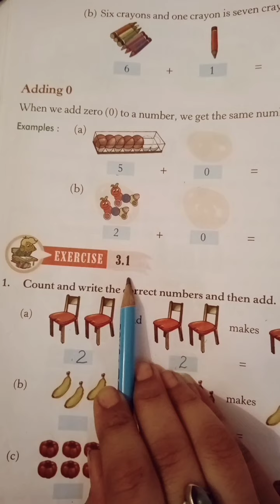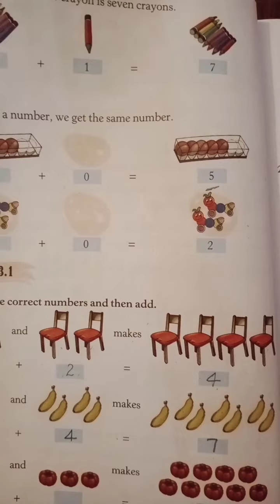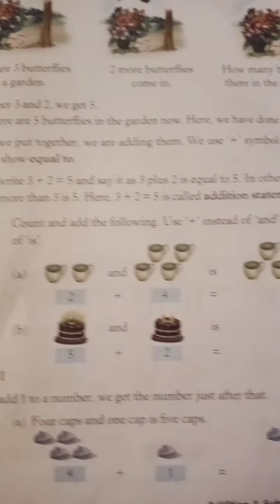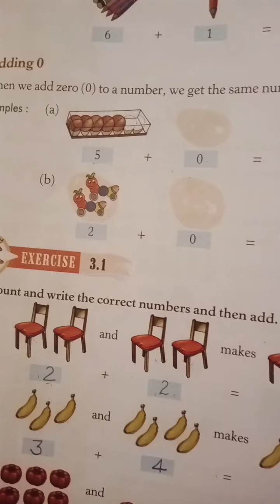Class-1 Maths ch-3(ex-3.1)